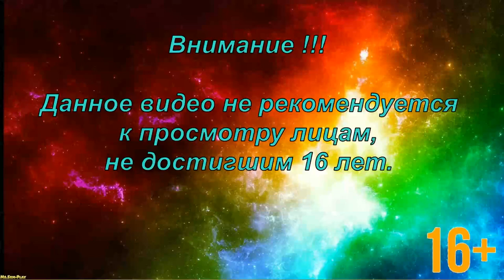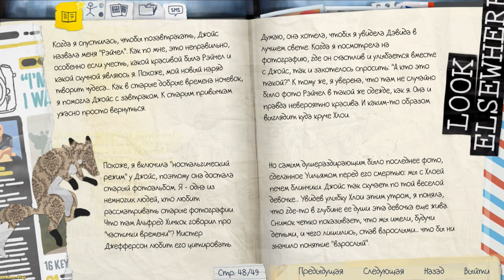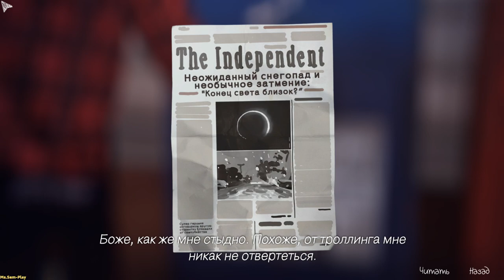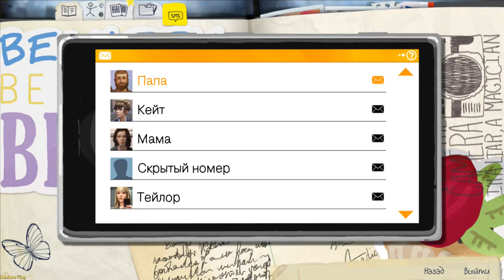Life Is Strange ➤ walkthrough(Прохождение)Episode 3 №13